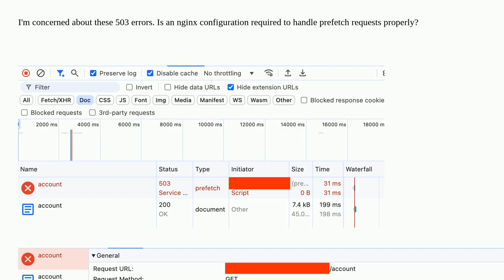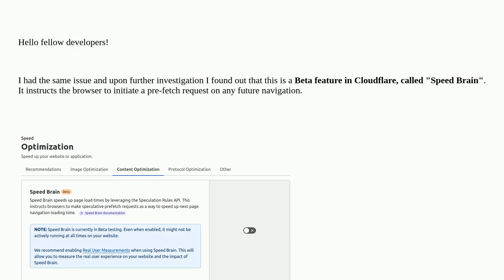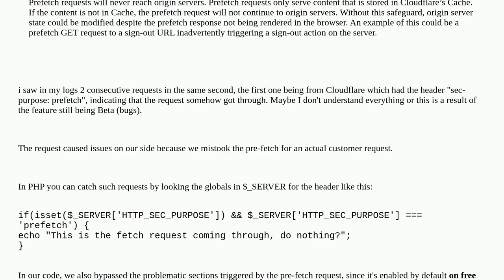503 response to prefetch requests, nginx + PHP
503 response to prefetch requests, nginx + PHP

A special thanks goes out to the community

  cloudflare nginx 503-error